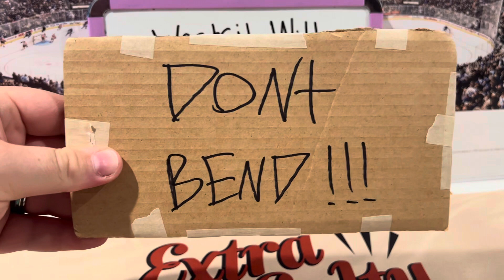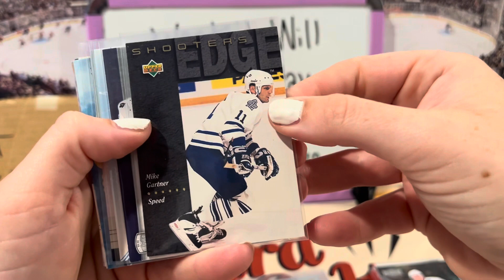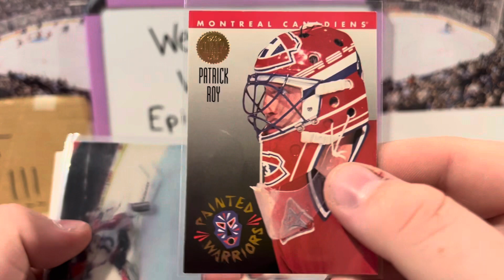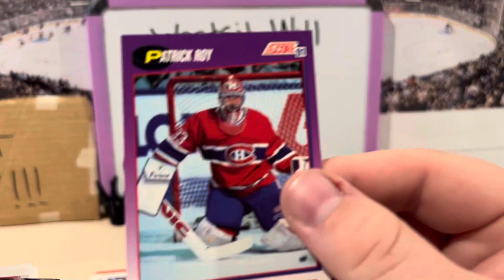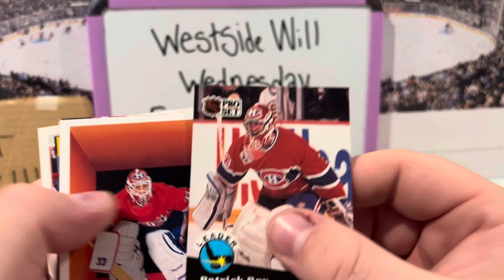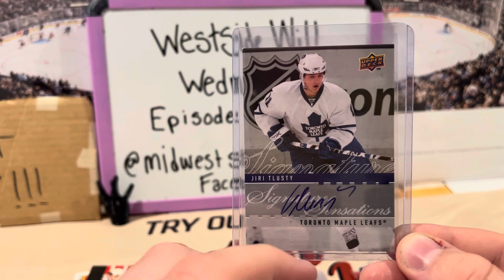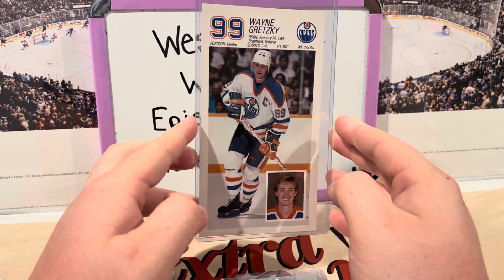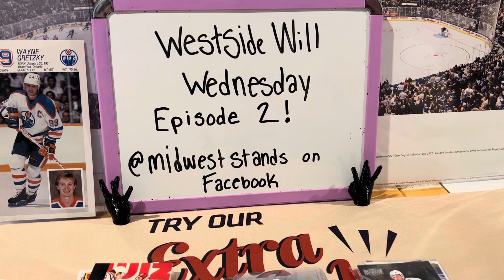Westsidewill Wednesday Mystery Hockey Card Pack ( Episode #2 )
Check out Westsidewill on whatnot and Midwest stands on Facebook hockey hockeycards newyoutubers nhl packopening sportscards toronto mvp packbattle box mystery surprise #99